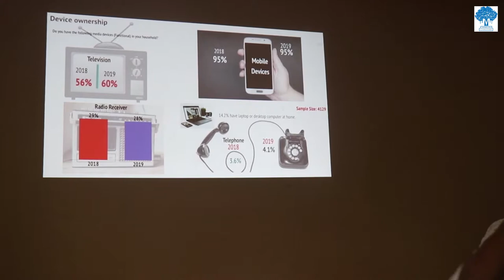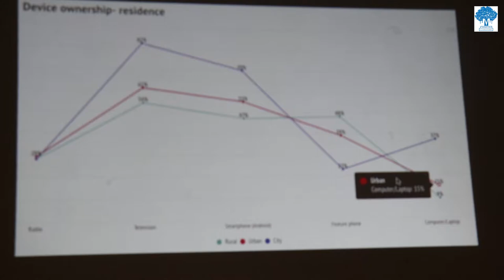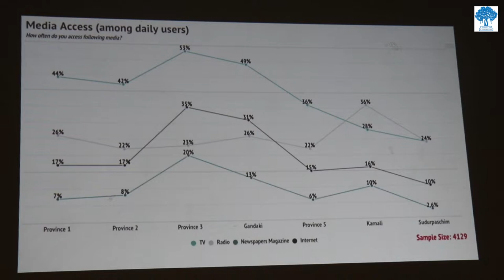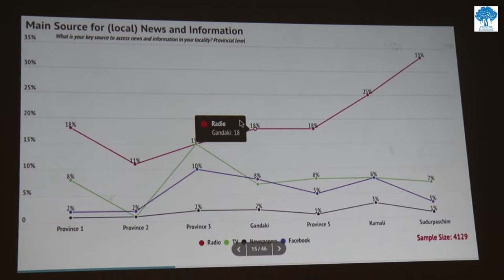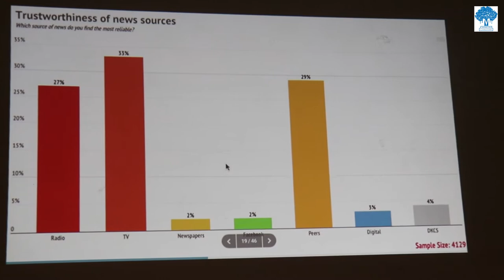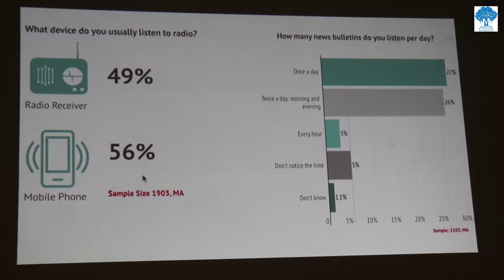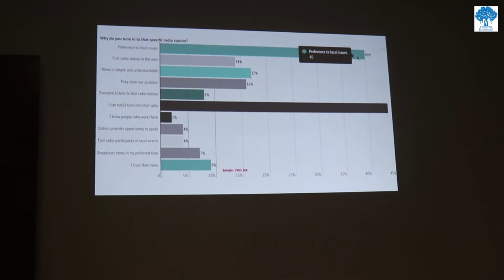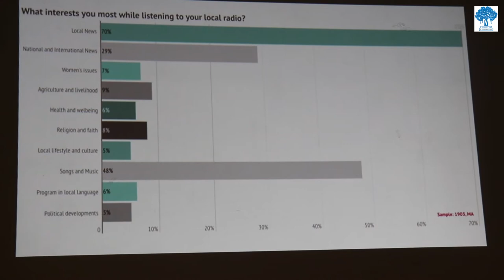Nepali Local Radio: Current Landscape, Challenges and Opportunities | Madhu Acharya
Nepali Local Radio: Current Landscape, Challenges and Opportunities

17 September 2019/३१ भदौ २०७६, मंगलबार
दिउँसो ३ बजे
मार्टिन चौतारी सभाकक्ष, थापाथली, काठमाडौं

Speaker:
Madhu Acharya, CEO and President, Sharecast Initiative Nepal